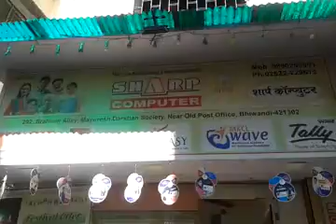78210051 Sharp Computers Bhiwandi 2016 - Center Decoration